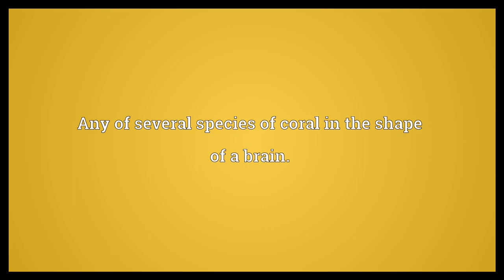Brain coral Meaning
Video shows what brain coral means. Any of several species of coral in the shape of a brain..  Brain coral Meaning. How to pronounce, definition audio dictionary. How to say brain coral. Powered by MaryTTS, Wiktionary